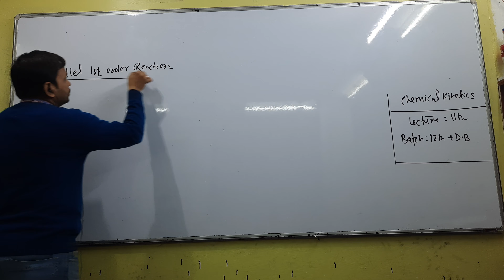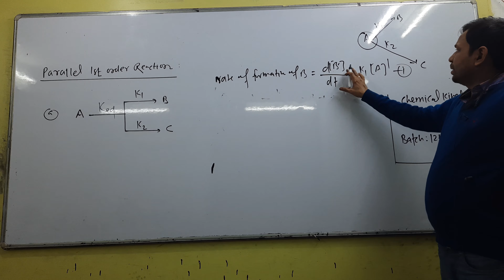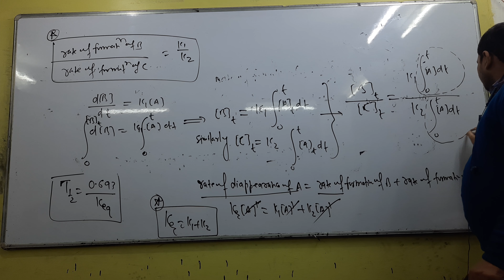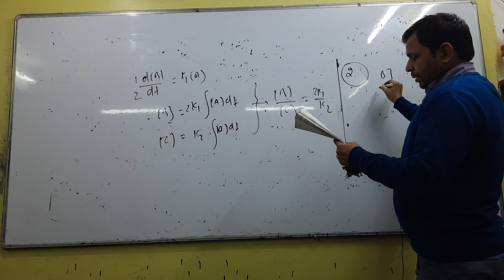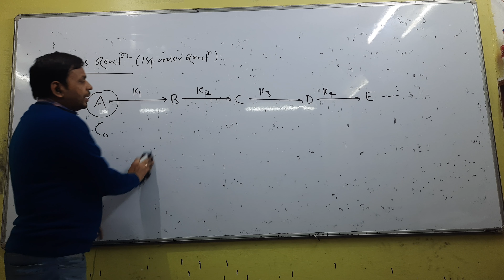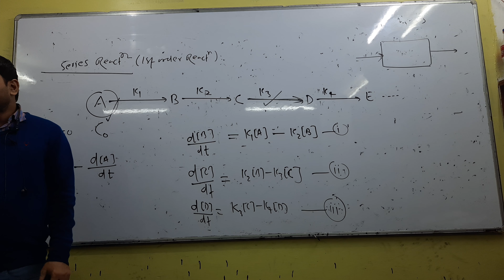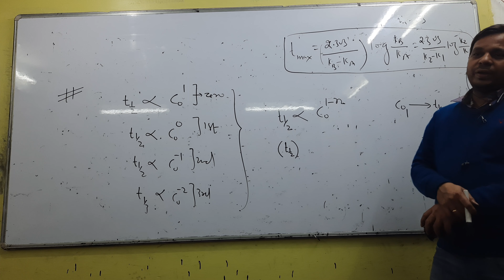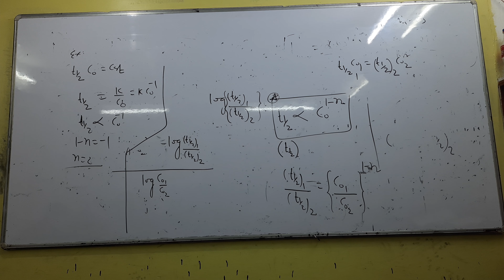CHEMICAL KINETICS LEC11 (12th+D.B.)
CHEMISTRY LEC11 12th D.B.